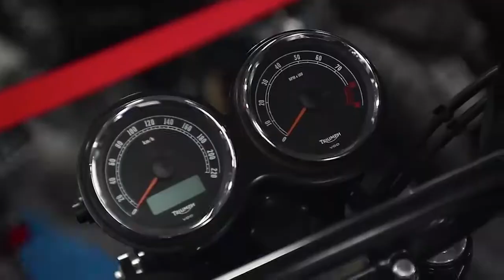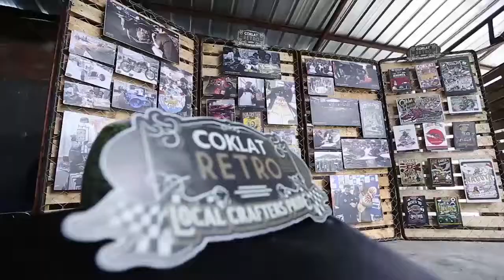Jejak Roda Ohlins Day (part 1)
Jejak Roda adalah tapak jurnal perjalanan NaikMotor.com berkolaborasi dengan Ohlins Day